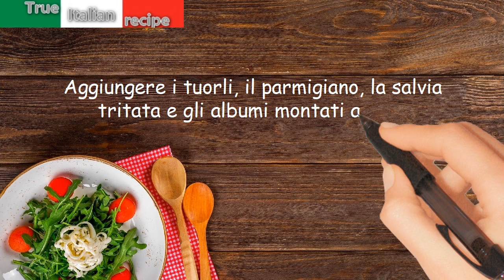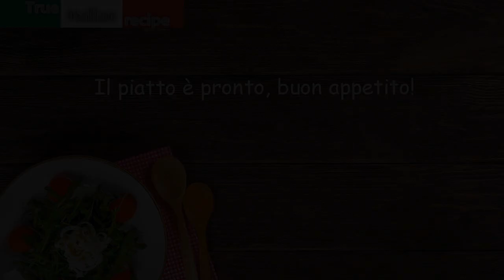Zuppa verde al formaggio